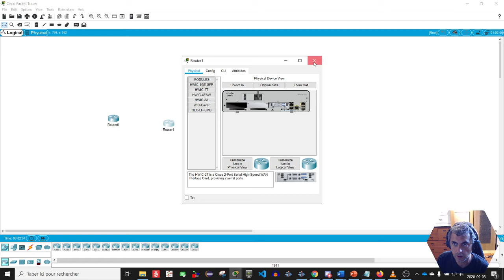Ajouter un port série sur un routeur dans Packet Tracer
Voici comment ajouter un port série sur un routeur dans Packet Tracer